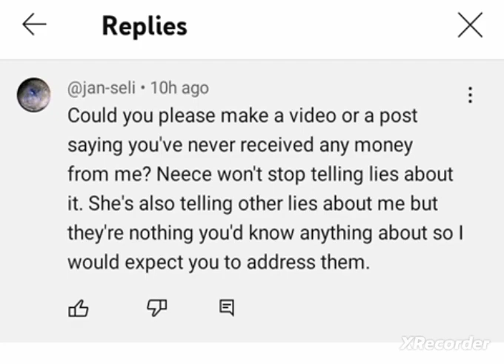2023 09 14 3 it's easier to kill the isolated, so they will lie and attack my support system to keep